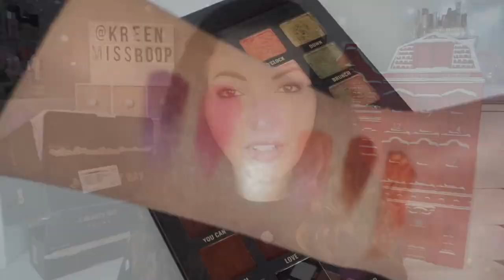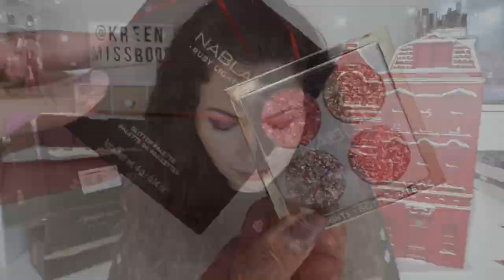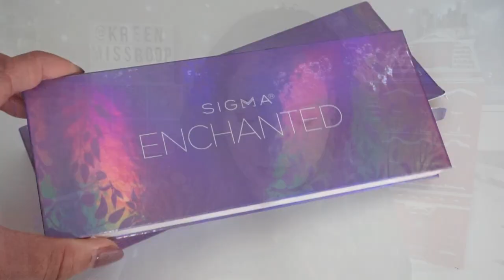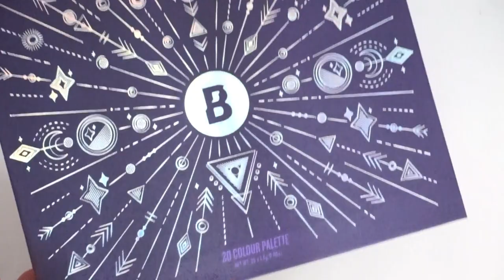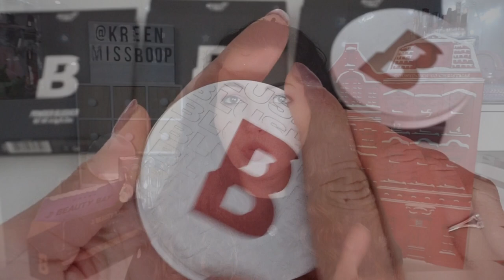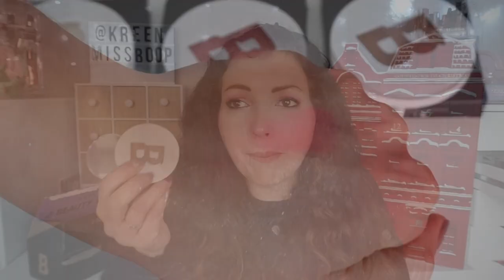GROS ACHATS BEAUTY BAY 💸💰BIG PROMOTIONS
Livraison gratuite dès 25€ et pas de frais de douane car c'est un site anglais